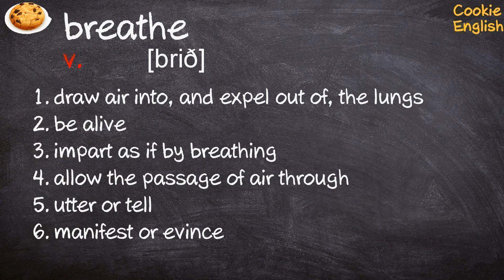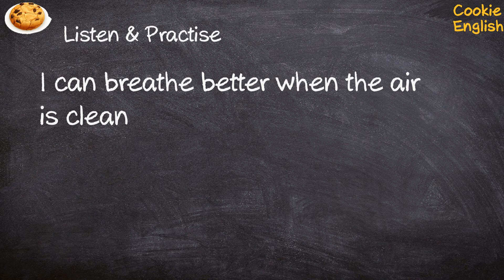Breathe Pronunciation, Paraphrase, Listen & Practice